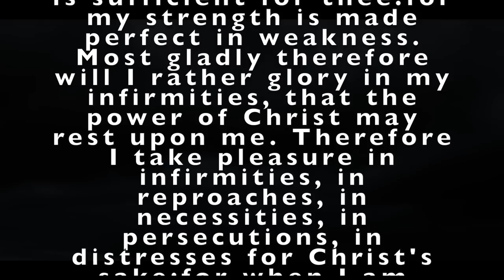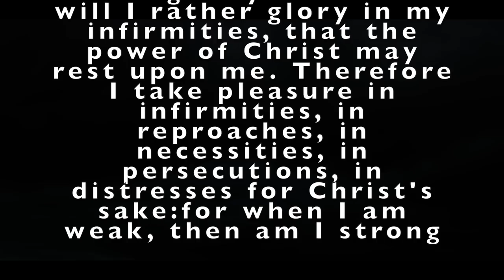WALKING IN THE RAIN ( Practice Video ) BY JAMES EVANS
this song is about loosing everything,to find all you needed was in Christ jesus!this song illustrates how God can pick you up an use you for his glory right were you are at.